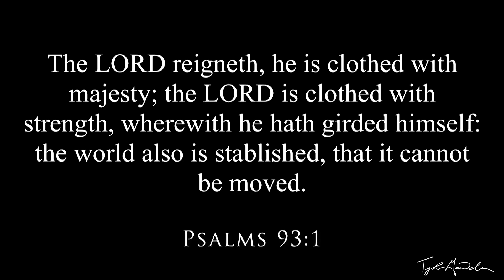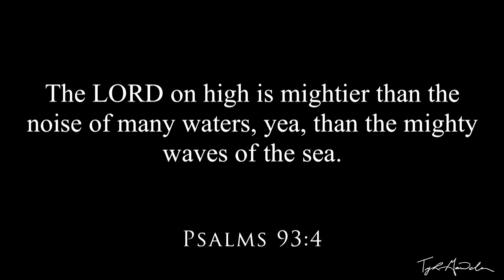THE LORD ON HIGH IS MIGHTIER | Our God is Above the Waves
Join Pastor Tyler Gaulden as he preaches the Word of God and proclaims unspeakable joy through Jesus Christ. Sermon Scripture is taken from Psalm 93:4.